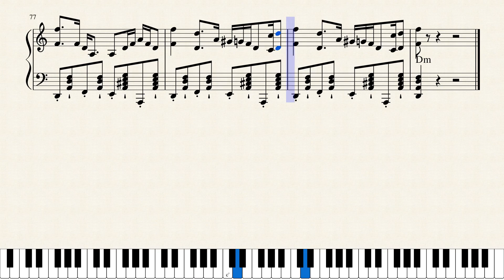Booty Swing (noty pro akordeon)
Pecka elektro swingu od Parov Stelar v úpravě pro akordeon
Accordion sheets:
Noty k tisku: